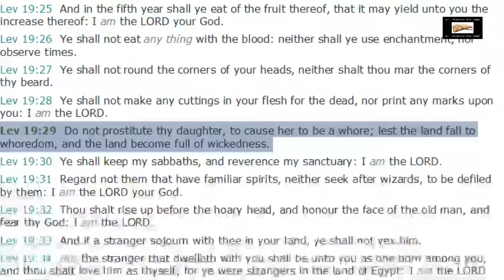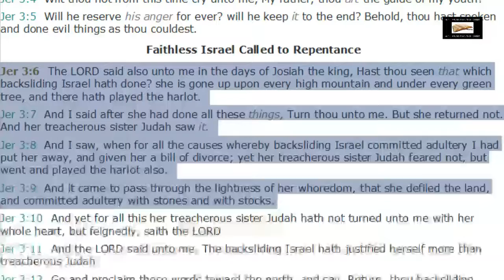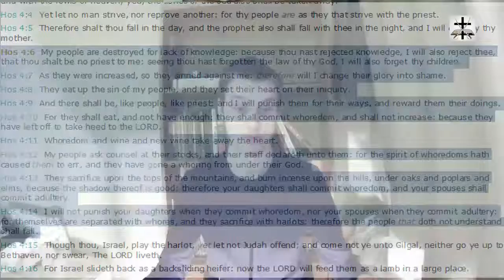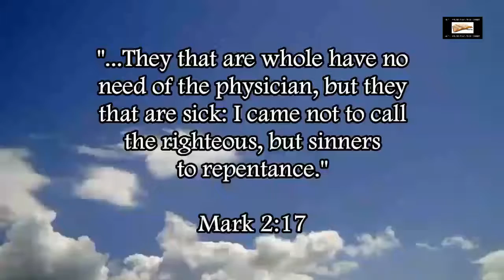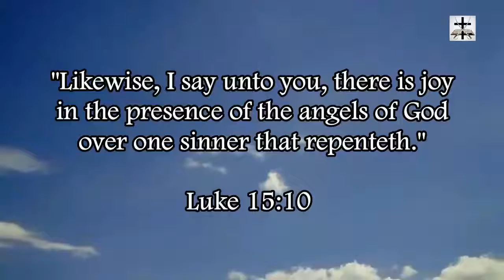Prostitution Defiles And Destroys Nations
Leviticus 19:29 (KJV) - "Do not prostitute thy daughter, to cause her to be a whore; lest the land fall to whoredom, and the land become full of wickedness."